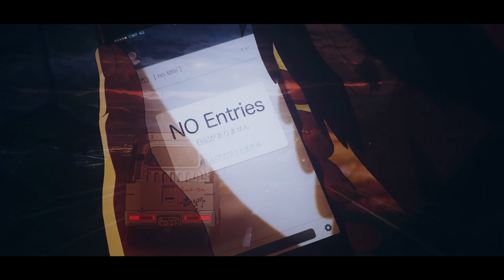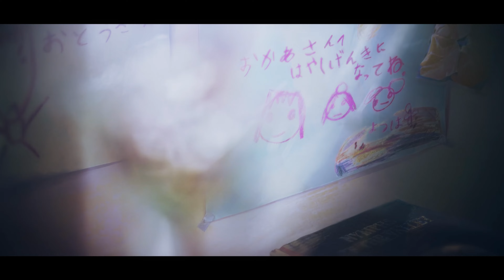CYPARISS, mzmff, KoruSe, Hopelexx - KIMI NO NA WA